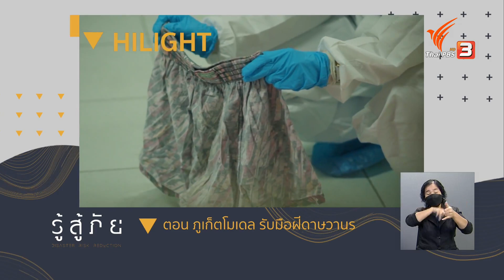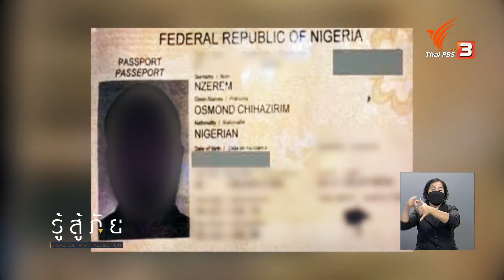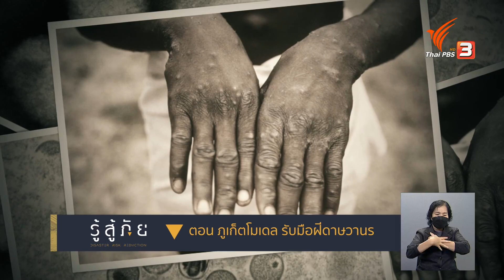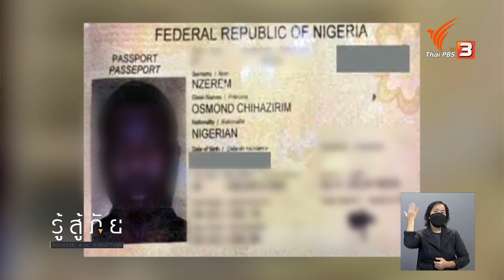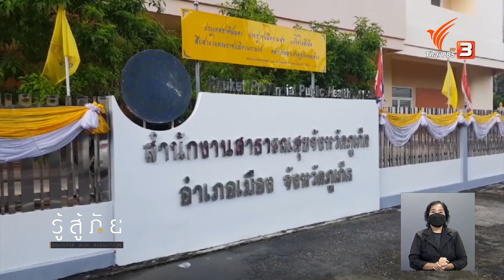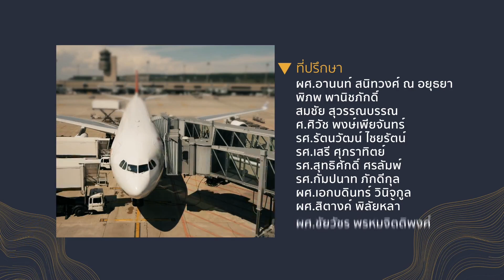​ภูเก็ตโมเดล รับมือฝีดาษวานร | รู้สู้ภัย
ทีมสอบสวนโรคฝีดาษวานรยังคงเดินหน้าตามติดเคสชายไนจีเรียที่เป็นผู้ป่วยคนแรกในไทย โดยเป็นการต่อยอดองค์ความรู้จากโควิด-19 เพื่อรับมือกับโรคทุกชนิดที่อาจเกิดขึ้นในประเทศไทย

ติดตามชมได้ในรายการรู้สู้ภัย วันเสาร์ที่ 6 สิงหาคม 2565 เวลา 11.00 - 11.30 น. ทางไทยพีบีเอส รับชมย้อนหลังได้ทาง